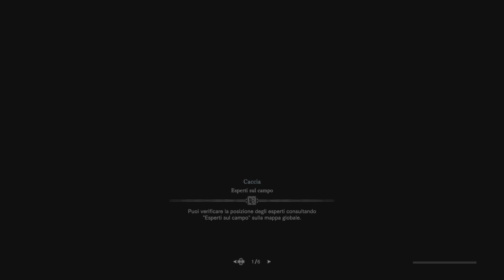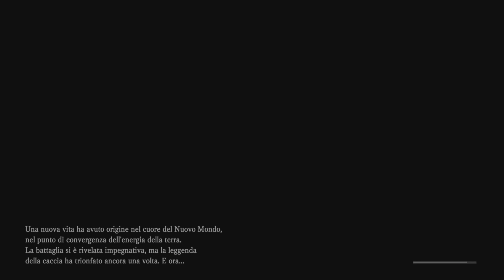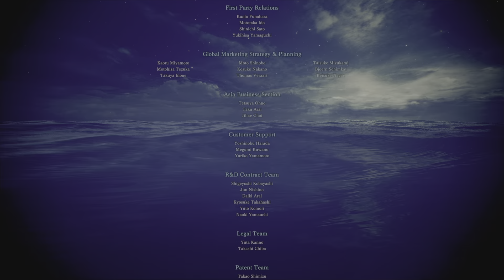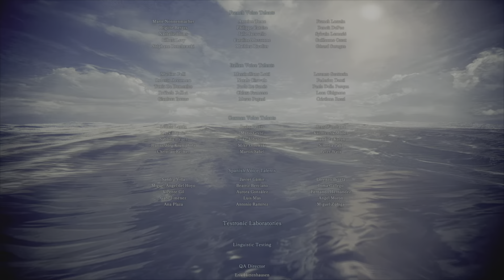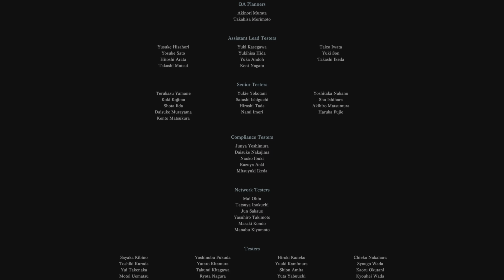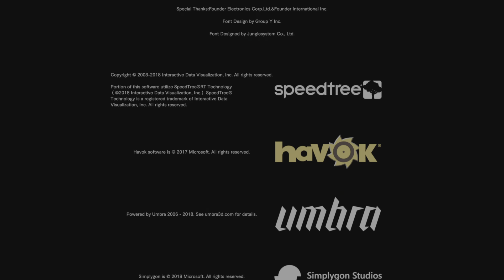Monster Hunter: World - Episodio 14: "Convergenza di energie" (Finale / Italiano)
Episodio finale!
Giunti al torrente eterno, Sion e Sef si imbatteranno in un conglomerato puro di energie, che sembra essere l'origine del richiamo di tutti i draghi anziani... per l'ultima volta, forse, il nostro duo di eroi dovrà mettersi alla prova come cacciatori della più terrificante creatura che si sia mai vista!

Grazie a tutti per aver seguito "Monster Hunter: World" sul canale!